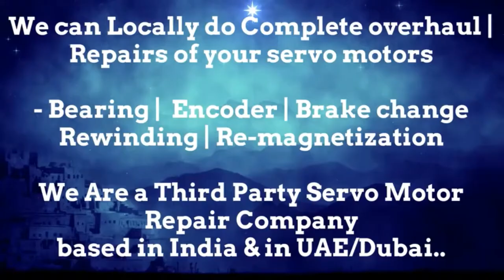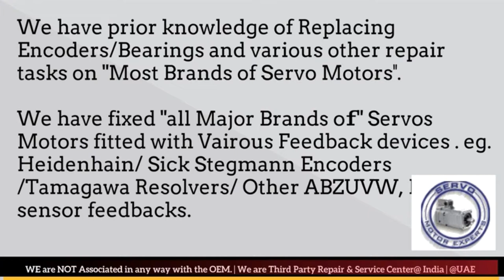LMW Mori Seiki Repair servo motor not working properly rotary encoder with multimeter,Resolver error